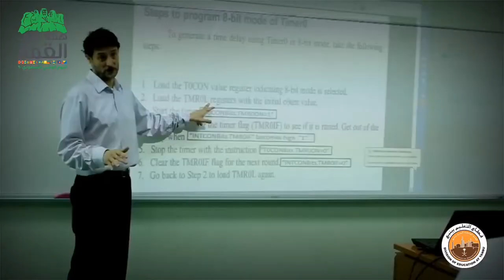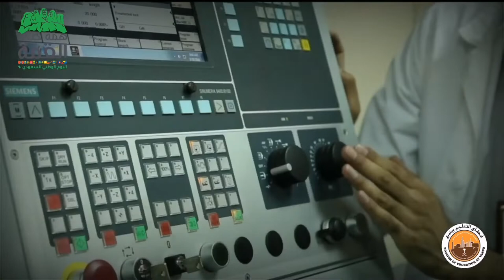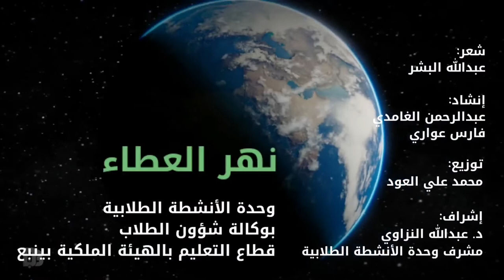عاش سلمان | أداء عبدالرحمن الغامدي